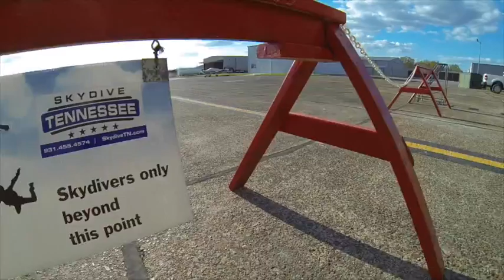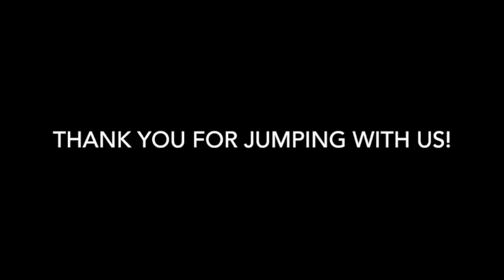Skydive Tennessee Johnathan Martin